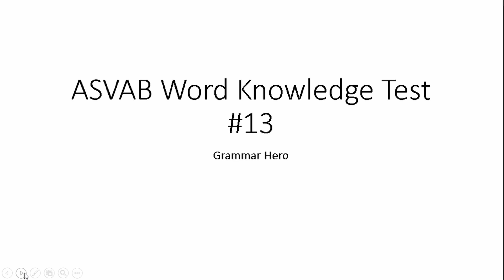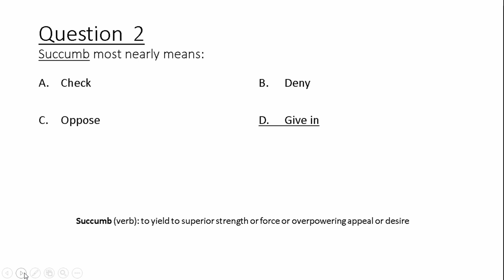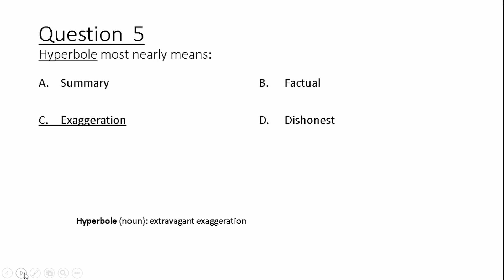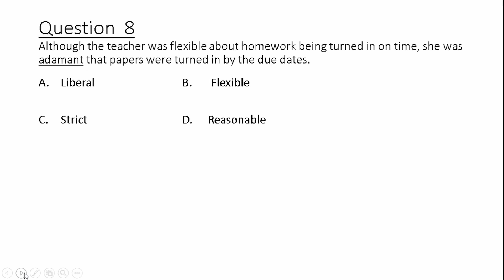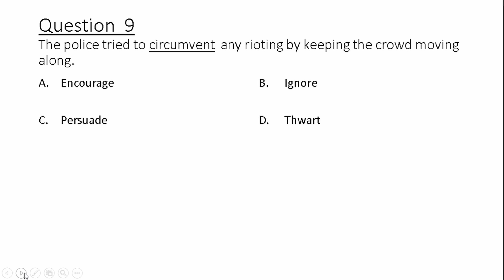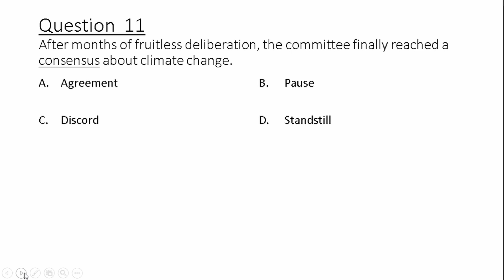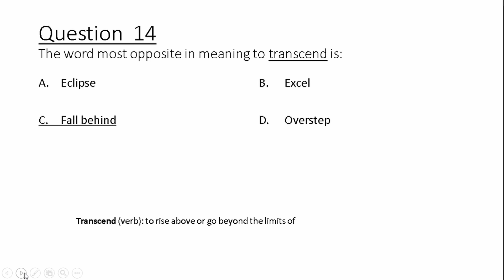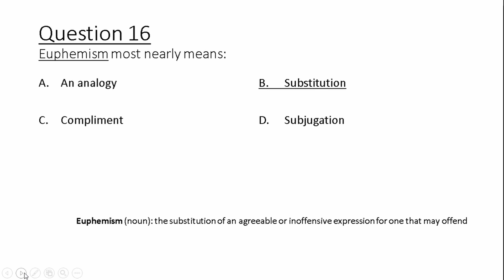ASVAB Word Knowledge Practice Test 13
Welcome, YouTubers, to another episode in my Grammar Hero series. According to a recent poll in which I asked what you wanted to see in future videos, 42% of you said you wanted more videos on word knowledge and paragraph comprehension.

In light of that, I decided to create this video, which is a practice test for the word knowledge subtest of the ASVAB. I anticipate making at least ten of these videos as well as creating some videos for the paragraph comprehension subset.

Test Prep Resources
ASVAB AFQT For Dummies
2018 / 2019 ASVAB For Dummies
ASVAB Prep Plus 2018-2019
ASVAB Study Guide 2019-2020 Secrets: ASVAB Test Prep
Barron's ASVAB Flash Cards, 2nd Edition
1,001 ASVAB Practice Questions For Dummies (+ Free Online Practice)
ASVAB Bilingual, 1E